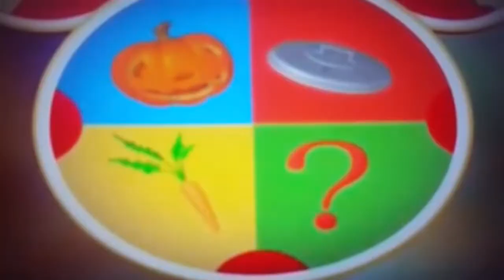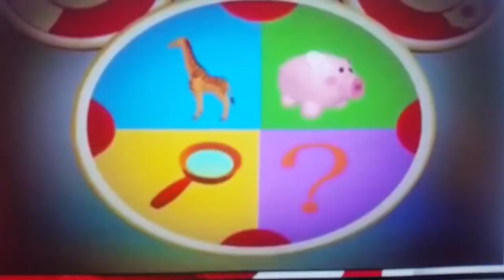Mickey Mouse Clubhouse Wrong Answers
Mickey Mouse is owned by Disney.